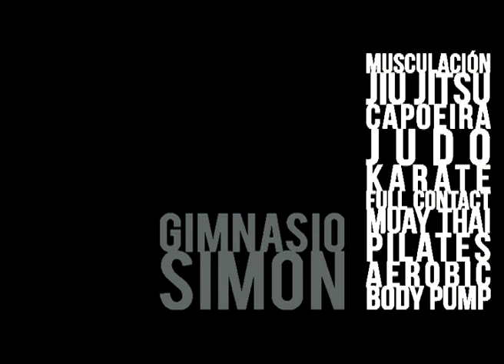gimnasioSIMÓN - vigo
vídeo promo GIMNASIO SIMÓN - vigo